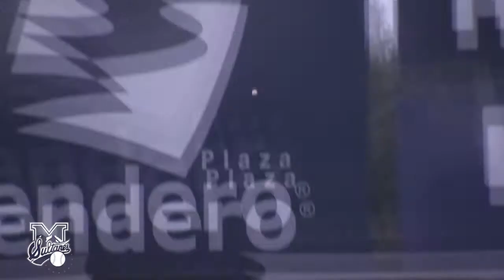Diablos Vs. Sultanes (Resumen J1)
Para comentar, puedes usar el hashtag TodosSomosSultanes en Facebook o Twitter.